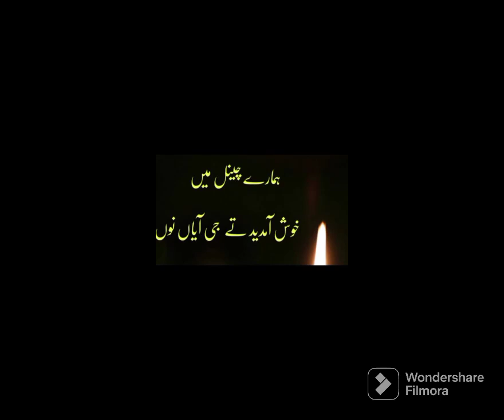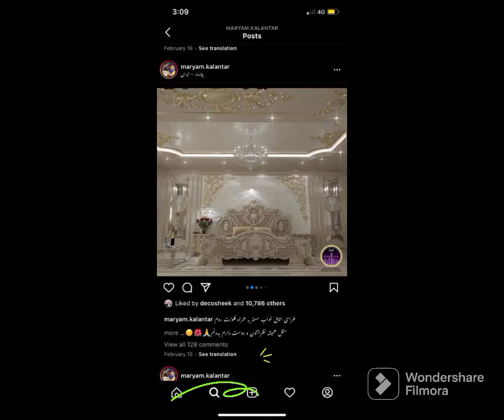Top 100 Modern Bedroom Design Ideas 2022 | Bedroom Wall Decoration Ideas| Home Interior Design ideas